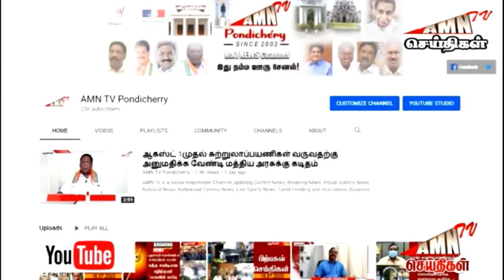கிருஷ்ண ஜெயந்தியை முன்னிட்டு கண்ணன் பொம்மைகள் மற்றும் சிலைகள் புதுவையில் விற்பனையாகி வருகிறது